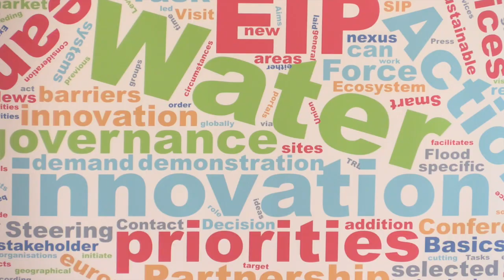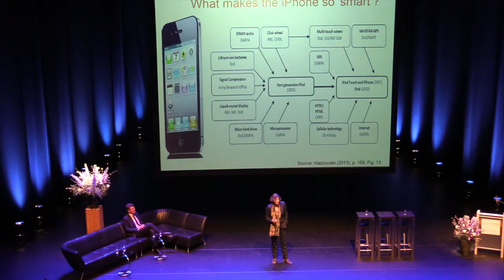EIPWater2016 - Let's talk water innovation!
Over 500 participants from over 50 countries attended the 3rd EIP Water Conference on 10 February 2016; its theme: How is water innovation succeeding in Europe? We introduce most of the conference speakers providing brief insights into water, Europe and innovation.